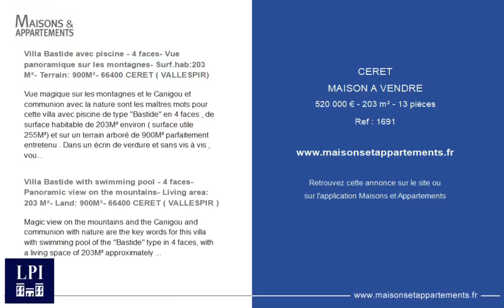CÉRET - MAISON A VENDRE - 520 000 € - 203 m² - 13 pièce(s)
Référence : 1691

Villa Bastide avec piscine - 4 faces- Vue panoramique sur les montagnes- Surf.hab:203 M²- Terrain: 900M²- 66400 CERET ( VALLESPIR)

Vue magique sur les montagnes et le Canigou et communion avec la nature sont les maîtres mots pour cette villa avec piscine de type "Bastide" en 4 faces , de surface habitable de 203M² environ ( surface utile 255M²) et sur un terrain arboré de 900M² parfaitement entretenu . Dans un écrin de verdure et sans vis à vis , vous serez séduits par sa terrasse surplombant un environnement végétal vallonné et où vous pourrez organiser des tablées conviviales avec les amis et la famille.Un toit en cathédrale avec poutres en bois apparentes surplombe le salon doté d'une cheminée et donnant sur la terrasse extérieure . La cuisine toute équipée est de très belle facture et dans un style contemporain . Cette maison de caractère a été revisitée dans un esprit contemporain pour la mettre au goût du jour . Ses prestations sont irréprochables . Cette maison se décline ainsi: au premier niveau accessible depuis la rue, nous trouvons un hall d'entrée, un salon avec cheminée donnant sur l'espace repas extérieur, une cuisine toute équipée, une salle de bains , un wc indépendant, 2 chambres dont une suite avec salle de douche et wc à l'entresol, accessible par un escalier intérieur reliant les 2 niveaux de la maison ou par une porte extérieure , nous trouvons tout un plateau avec accés à l'espace piscine et à sa 2 ème terrasse , lequel se compose: d'une 3 ème chambre , d'un salon/salle de jeu, d'une buanderie, d'une 4 ème chambre/studio avec une salle de douche et un wc, d'une cave à vins et d'un 4 ème WC. L'environnement exceptionnel de cette maison aux prestations irréprochables et parfaitement entretenue se mérite et est réservée à une clientèle exigeante. Bien rare à CERET , petite ville très prisée par une clientèle internationale et capitale de la sardane et de la cerise !!!

Villa Bastide with swimming pool - 4 faces- Panoramic view on the mountains- Living area: 203 M²- Land: 900M²- 66400 CERET ( VALLESPIR )

Magic view on the mountains and the Canigou and communion with nature are the key words for this villa with swimming pool of the "Bastide" type in 4 faces, with a living space of 203M² approximately (useful surface 255M²) and on a raised ground of 900M² perfectly maintained. In a green setting and not overlooked, you will be seduced by its terrace overlooking a hilly vegetal environment and where you can organize convivial tables with friends and family. A cathedral roof with exposed wooden beams overhangs the living room with a fireplace and overlooking the outdoor terrace. The fully equipped kitchen is beautifully crafted in a contemporary style. This house of character has been revisited in a contemporary spirit to bring it up to date. Its services are irreproachable. This house is divided as follows: on the first level, accessible from the street, we find an entrance hall, a living room with a fireplace opening onto the outside dining area, a fully equipped kitchen, a bathroom, an independent toilet, 2 bedrooms, one of which is a suite with a shower room and toilet on the mezzanine level, accessible by an interior staircase linking the 2 levels of the house or by an exterior door, we find a whole plateau with access to the swimming pool area and its 2 nd terrace: a 3rd bedroom, a lounge/game room, a laundry room, a 4th bedroom/studio with a shower room and a toilet, a wine cellar and a 4th toilet. The exceptional environment of this house with impeccable services and perfectly maintained deserves and is reserved for a demanding clientele. This is a rare property in CERET, a small town much sought after by an international clientele and the capital of the sard